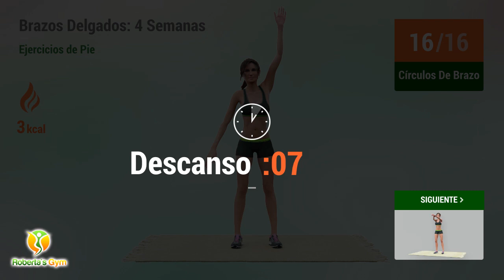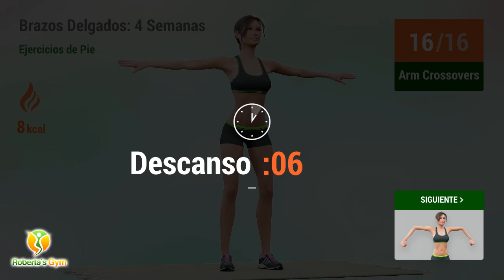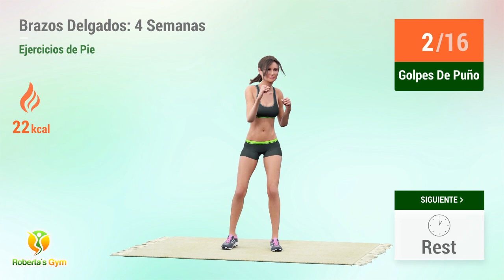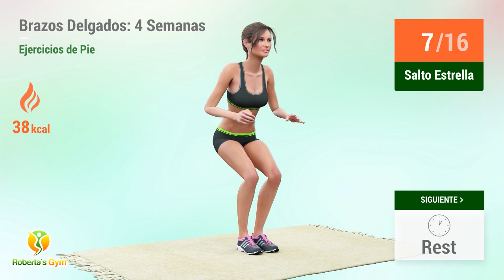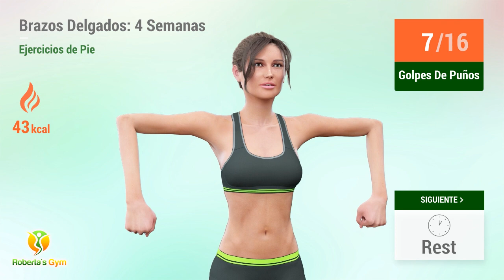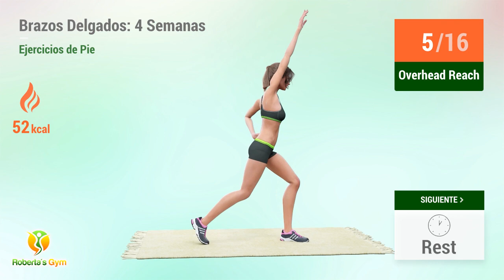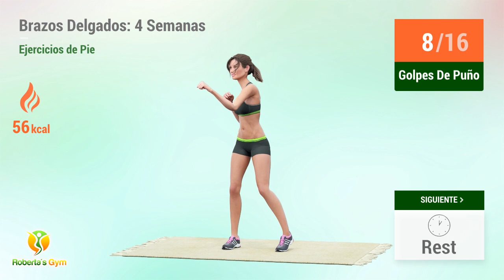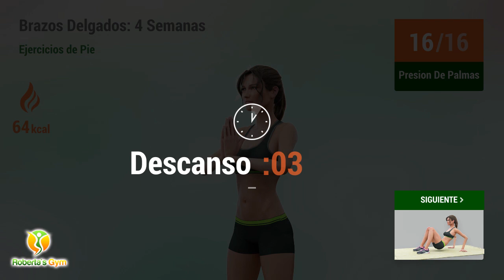BRAZOS DELGADOS EN 4 SEMANAS - 15 MIN DE ENTRENAMIENTO DE PIE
El entrenamiento de hoy es para aquellos que les gusta tener entrenamientos específicos para trabajar cada parte del cuerpo por separado. Hemos preparado algunos ejercicios para los brazos y tendrás el reto de realizar el entrenamiento cada día durante 28 días.

El entrenamiento puede ayudarte a adelgazar los brazos y a hacerlos más firmes, fortaleciendo los músculos. Con el objetivo de quemar grasa trabajarás mucho los brazos, con ejercicios sencillos que se realizarán completamente de pie. Tonifica y adelgaza tus brazos en sólo 4 semanas añadiendo esta rápida rutina a tus entrenamientos diarios, y para cuando llegues a ese "adiós" ¡notarás la diferencia!

¡Vamos! 💪❤️

TIMECODES:

00:00 Círculos De Brazo
00:29 Descanso
00:51 Arm Crossovers
01:26 Descanso
01:49 Golpes De Puños
02:40 Descanso
03:02 Extensión De Piernas
03:31 Descanso
03:53 Overhead Reach
04:21 Descanso
04:43 Golpes De Puño
05:13 Descanso
05:35 Presion De Palmas
06:21 Descanso
06:43 Tricep Dips
07:29 Descanso
07:51 Salto Estrella
08:24 Descanso
08:52 Golpes De Puños
09:43 Descanso
10:06 Extensión De Piernas
10:34 Descanso
10:56 Overhead Reach
11:24 Descanso
11:46 Golpes De Puño
12:16 Descanso
12:38 Presion De Palmas
13:24 Descanso
13:46 Tricep Dips
14:32 Descanso
14:54 Salto Estrella